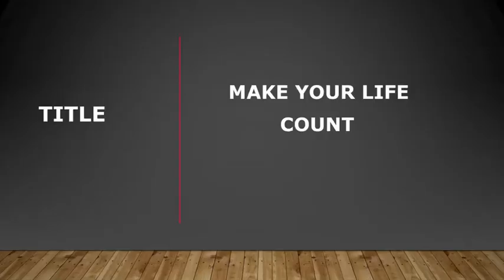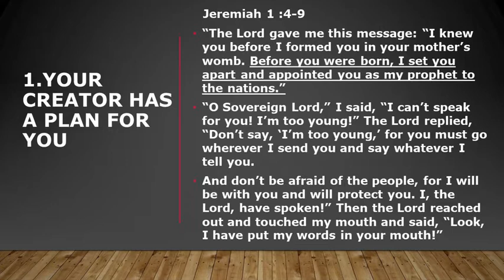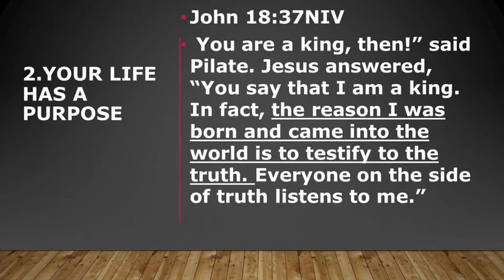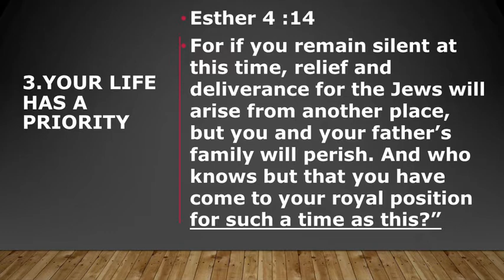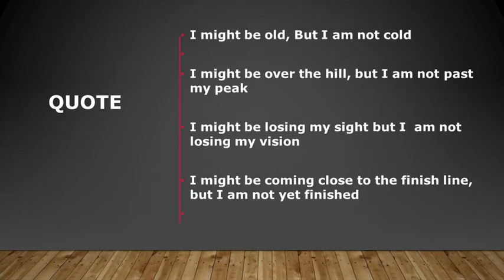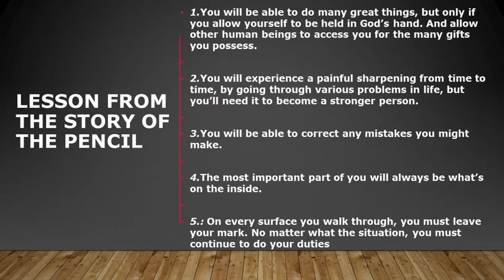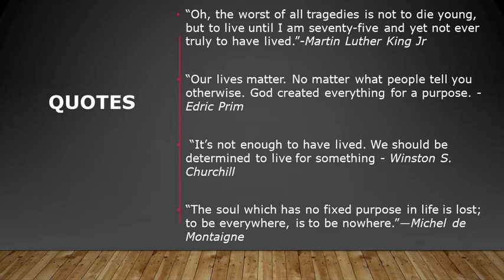#104.Make Your Life Count Ps Alan Pillay Sunday 20 March 2022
Your Life Counts
Every Life Counts
Your Life has a Plan , Purpose and Priority
Live A  Full Life